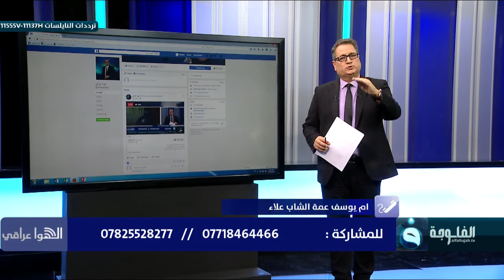ام يوسف في اتصال مع الهوا عراقي تناشد كل العراقيين بالكشف عن مصير علاء اليتيم الذي ربته